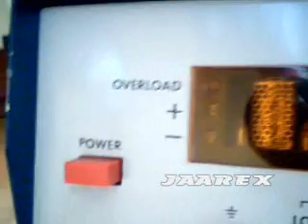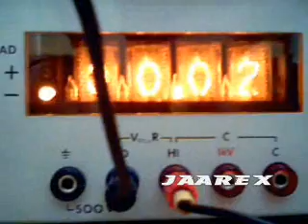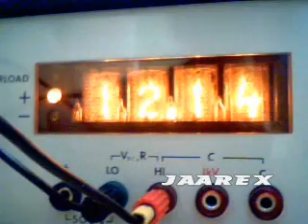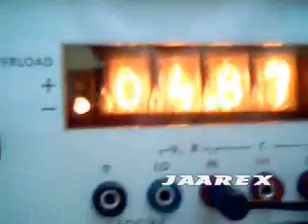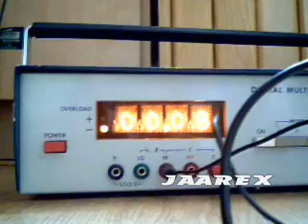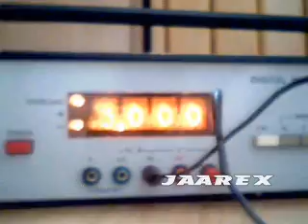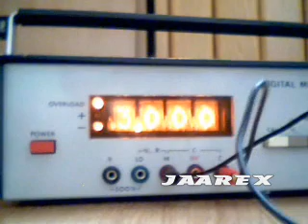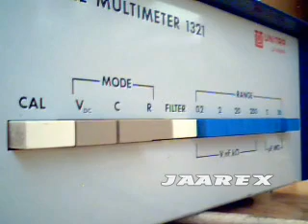Multimetr Cyfrowy Unitra Unima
MIernik cyfrowy. Pomiar napiecia, oporności, pojemnosci.